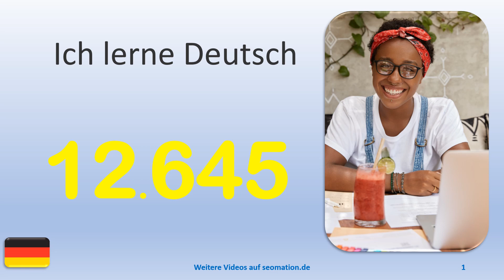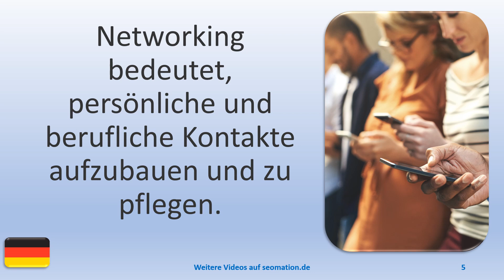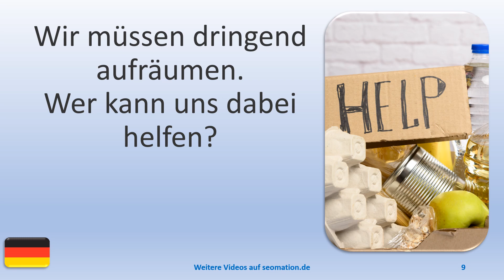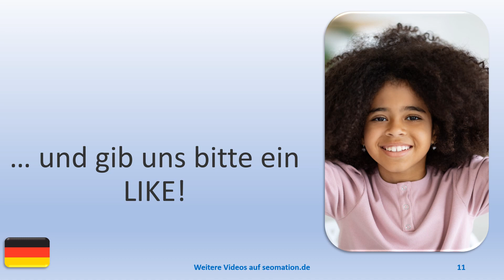▶️12645▶️Ich lerne Deutsch mit Texten und Bildern in unterschiedlichen Situationen.